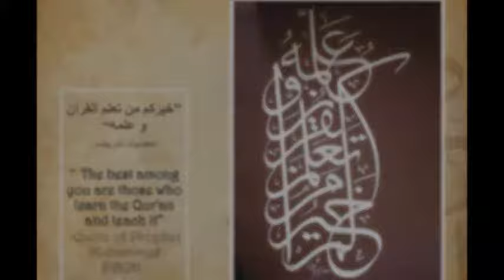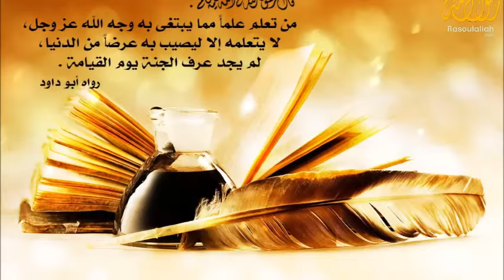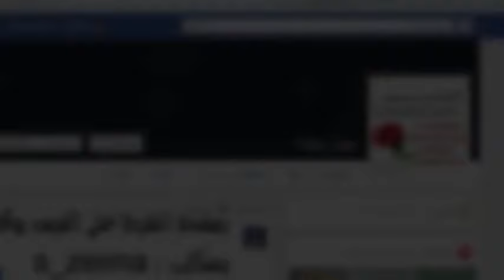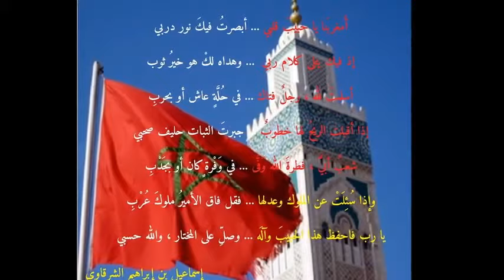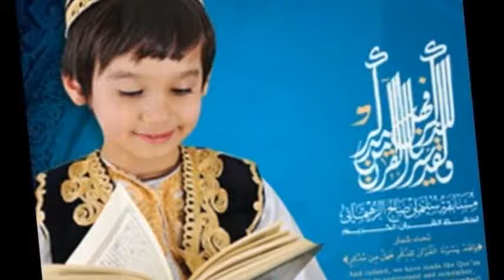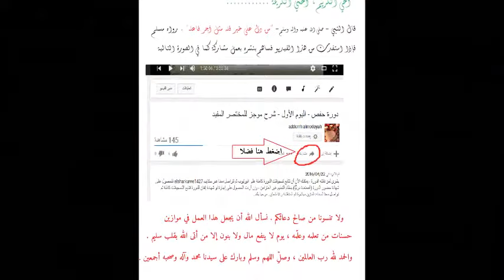برومو دورة متون التجويد والقراءات في المغرب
برومو دورة المتون العلمية للعلامة د.سعيد صالح زعيمة ، وذ.إسماعيل إبراهيم الشرقاوي عضوي الهيئة الاستشارية لتقييم الدراسات العليا والأبحاث العلمية بمركز الفردوس
مركز الفردوس للتنمية البشرية بالمغرب - مقرأة الدرة المضية العالمية للعلوم العربية والإسلامية - مصدران موثوقان للإشعاع العلمي والثقافي في العالم العربي والإسلامي ... للتعرف على المركز والمقرأة ومعظم البرامج الحالية تابع الرابط التالي مشكورا :

ــــــــــــــــــــــــــــــــــــــــــــــــــــــــــــــــ
رابط مباشر لمشاهدة وتحميل مجلة أنوار الفردوس التنموية الرائدة (العدد الأول) ، نتشرف بقراءتكم وتواصلكم . تفضلوا :
نتشرف بالتواصل معكم عبر واتساب 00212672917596
تعريف ونبذة مختصرة عن مركز الفردوس للتنمية البشرية بتطوان :
مختصر السيرة الذاتية للعلامة د.سعيد صالح زعيمة - حفظه الله - :
مختصر السيرة الذاتية للشيخ إسماعيل بن إبراهيم الشرقاوي - وفقه الله - :
للمزيد يمكنكم متابعة موقع مقرأة الدرة المضية ، وهو الموقع الرسمي للشيخ :
نتشرف بالتواصل معكم . ومعًا نبني مجدَ أمتنا .